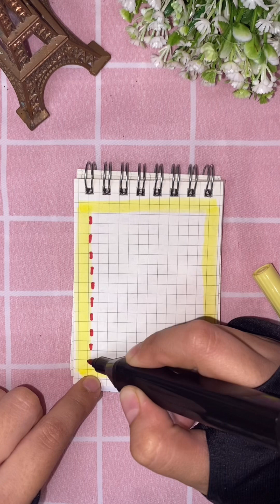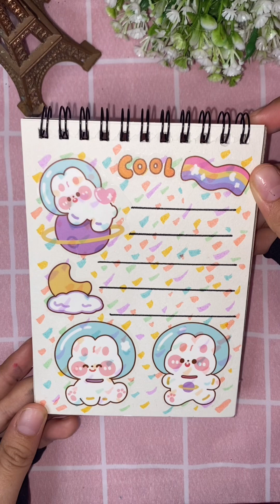stickers journal mini | compilation part 8 🦋🦋